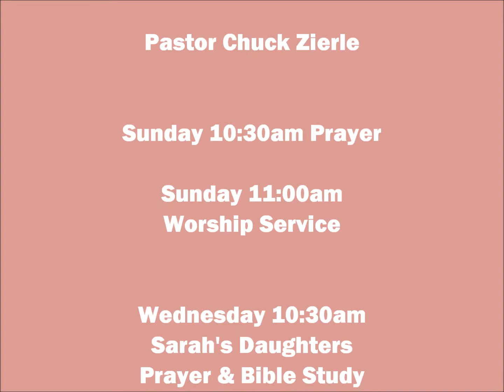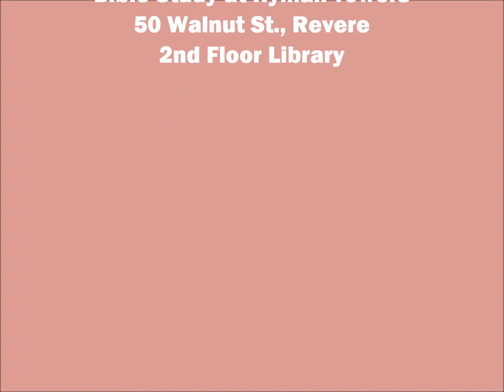Ancient Of Days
Sunday Worship (May 11, 2014) Mother's Day